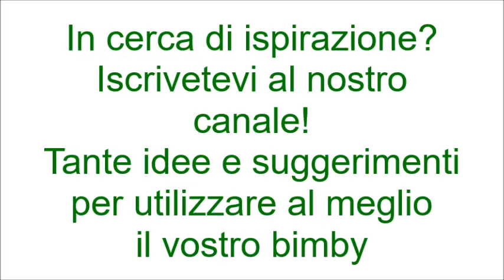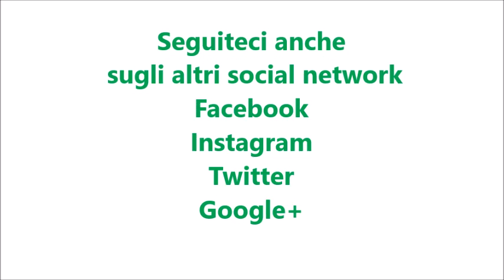Granita al cioccolato per bimby TM6 TM5 TM31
Ingredienti:
700 g di cubetti di ghiaccio
200 g di zucchero semolato
100 g di latte
80 g di cacao amaro
1 bustina di vanillina
1 pizzico di cannella (facoltativo)